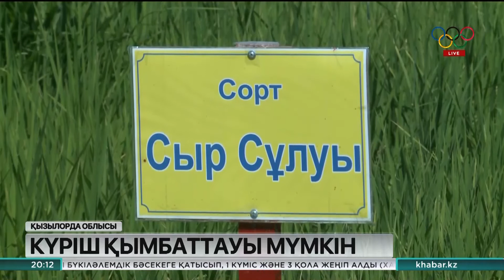Қызылордада күріш қымбаттауы мүмкін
Су тапшылығы салдарынан егіс көлемін едәуір қысқартқан шаруалар: «Дақылдың әр келісі 400 теңгеден сатылмаса, шығынға белшеден батамыз», - деп отыр.

Ал қазір аймақтың сауда сөрелерінде, күріштің келісі 220 теңге шамасында сатылып жатыр. Диқан қауымның қазіргі бар уайымы – егінін күйдіріп алмау. Сол үшін олар тіршілік нәрін тарататын қондырғылар орнатып, кезектесіп суғару кестесіне көшті.

Аймақтағы күріш егетін 550 шаруашылық құрылымы гидродефицитке байланысты мың жарым гектар алқапты қысқартуға мәжбүр болған. Мәселен, Қармақшы ауданындағы агросеріктестік өткен жылмен салыстырғанда 700 гектарға аз егіп отыр. Соның өзінде 70 гектардай егістікке су көтерілмей егін күйіп кеткен. Диқан қауымның айтуынша, бұған қоса жанар-жағармай мен қосалқы бөлшектер және тыңайтқыш қымбаттаған.